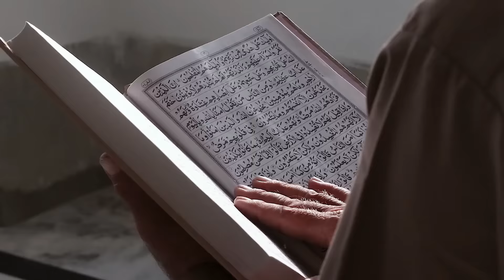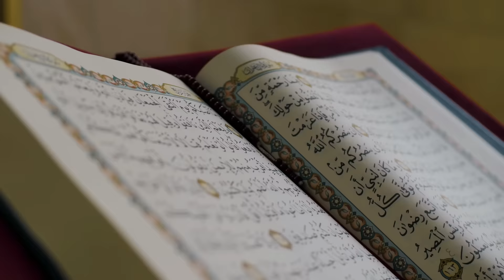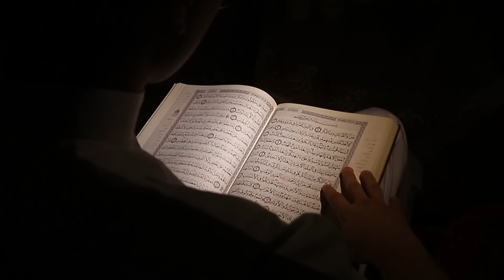QUAL A RELIGIÃO NO QATAR? - POR QUE ELES USAM TÚNICAS? - DESCUBRA!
Prefácio
0:48 - A religião no Qatar
2:02 - Doutrinas do Islamismo
4:39 - Usos e costumes: Túnicas
7:03 - O templo sagrado: Meca
Quer ajudar a manter o nosso canal?
● Pix: CNPJ - 45192154/000160
 Tema do Canal:
 (Gálatas 4:16)

Tags de auto ajuda: Qatar, copa do mundo, religião no qatar, usos e costumes no catar, vestimentas no qatar, religião no catar, copa do mundo 2022 no catar, Qatar, copa do mundo, religião no qatar, usos e costumes no catar, vestimentas no qatar, religião no catar, copa do mundo 2022 no catar, Qatar, copa do mundo, religião no qatar, usos e costumes no catar, vestimentas no qatar, religião no catar, copa do mundo 2022 no catar.